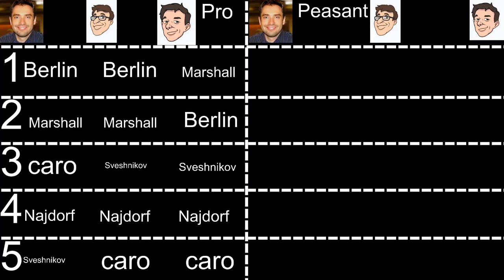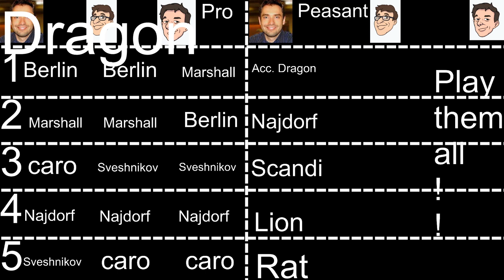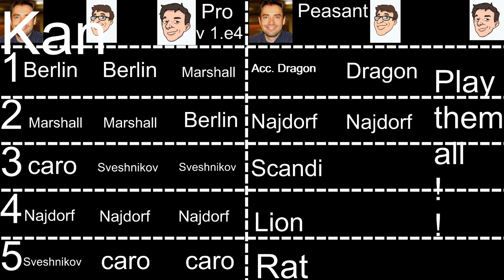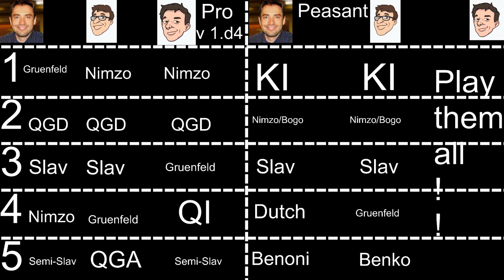What Openings Should You Play As Black?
So I recently participated in a panel discussion stream all about openings, ranking my top 5 choices for Black against 1.e4/1.d4, for both professional and club players. Enjoy!

(0:00) - Intro/opening philosophy
(1:30) - Openings for Professional Players against 1.e4
(3:43) - Openings for Club Players against 1.e4
(9:21) - Openings for Professional Players against 1.d4
(11:17) - Openings for Club Players against 1.d4

This clip was cut from the weekly show 'Dojo Talks' -- if you want to watch the full discussion, featuring GM Eugene Perelshteyn, GM Jesse Kraai, and IM David Pruess, check out the full clip over at @ChessDojo